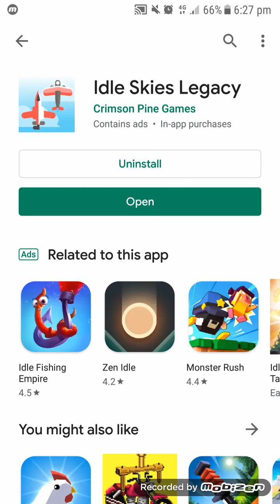Idle Skies Legacy